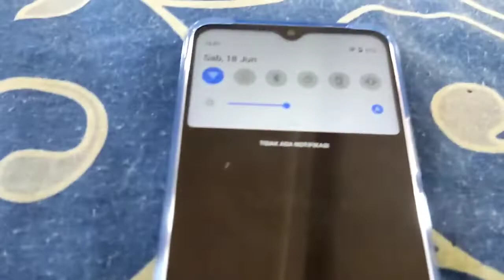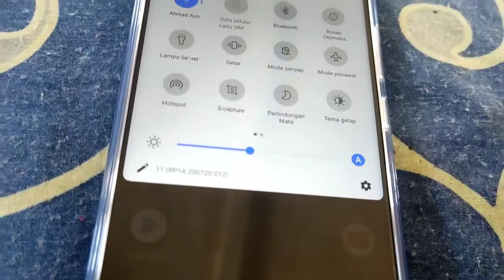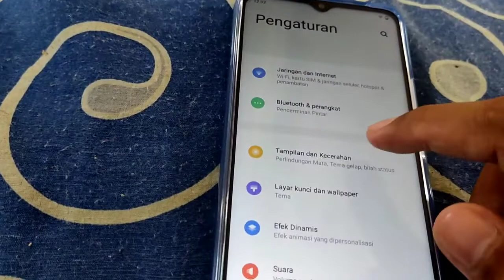Cara Mengaktifkan Mode Gelap Di Android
Ceritanya mau bikin akun ke 2 yang di khususkan buat tutorial
udah persiapkan segalanya
eh.. taunya keburu males
waktunya juga sulit alias sulit membagi waktunya
yaudah di upload disini aja..
hehe...

By.